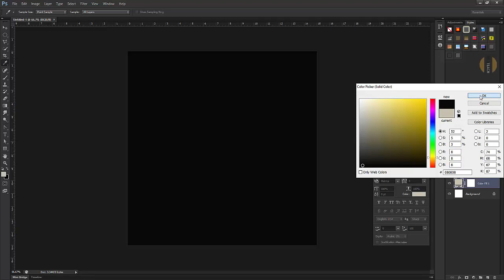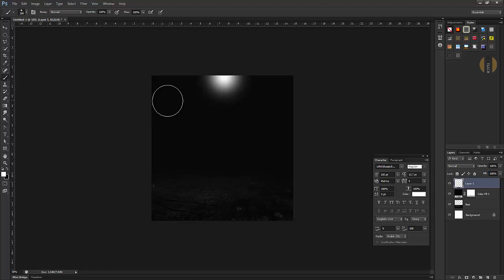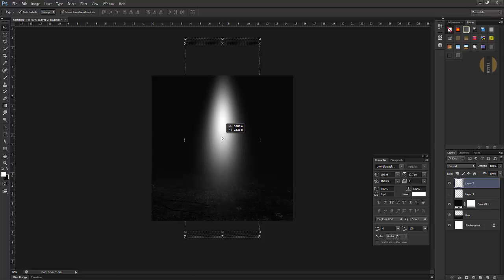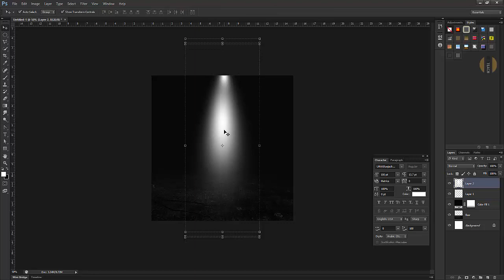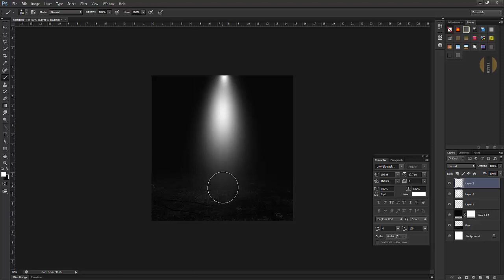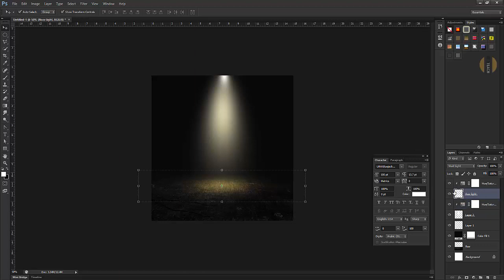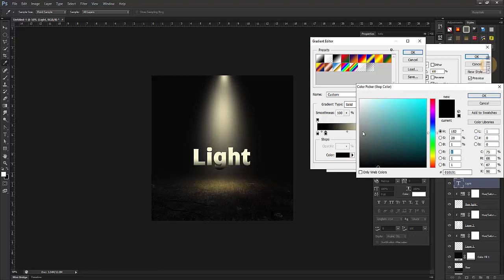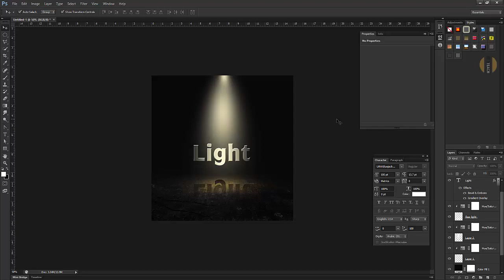how to create light effect in photoshop